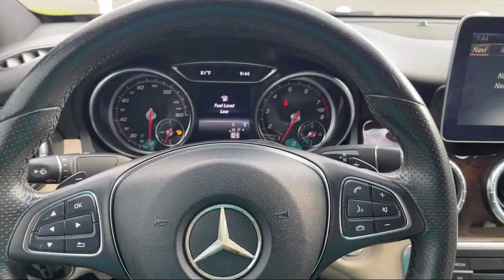2018 Mercedes-Benz CLA CLA 250 Sedan McAllen Brownsville Harlingen Port Isabel Weslaco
2018 Mercedes-Benz CLA CLA 250 Sedan Stock Number: G2310811 Vin:WDDSJ4EB5JN535875.